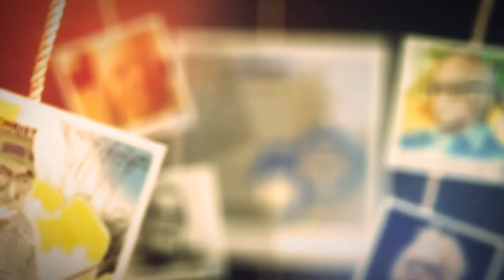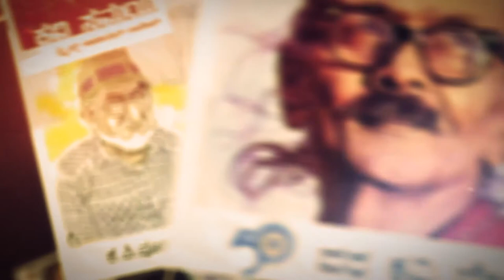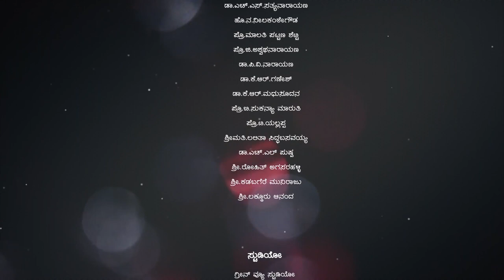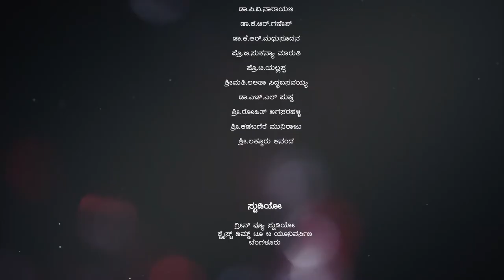Krishnegowdana aane written by K.P. Poornachandra Tejaswi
Pre University Board, Karnataka, Kannada Text (2018) produced by Department of Languages (Kannada), Christ Junior College, Bangalore in collaboration with Centere for Concept Design, Christ University, Bangalore. Presented by Rohit Agasaravali